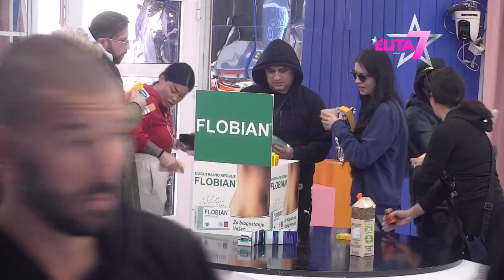ELITA: Veliki šef poslao poklon paket ukućanima Elite - 20.11.2023.